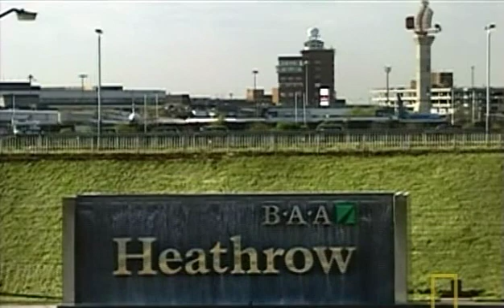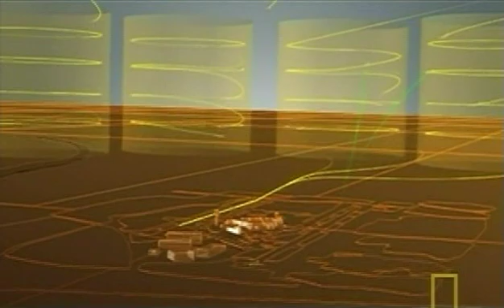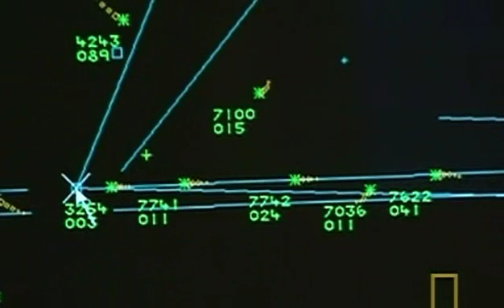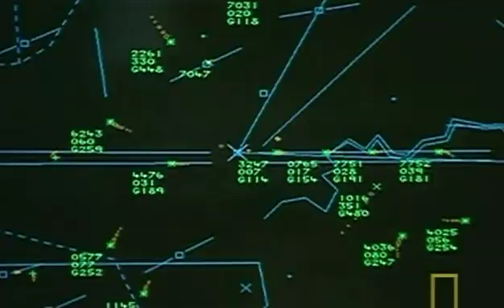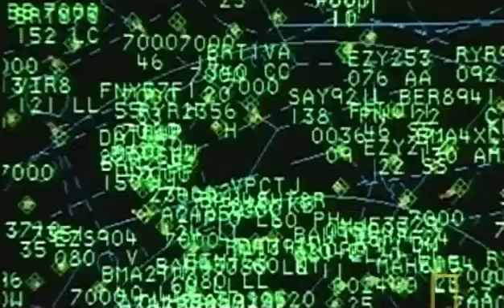Megacities - London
This video features the world's busiest international airspace, HEATHROW. a wonderful system that keeps this megacity's airspace work smoothly and perfectly.